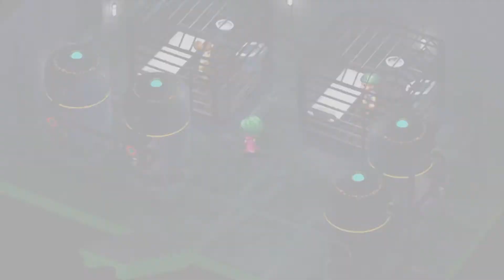【サガフロ】アセルス編 ゾズマが仲間になったので没イベントをやってみた #55 サガフロンティア リマスター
サガ フロンティア リマスター